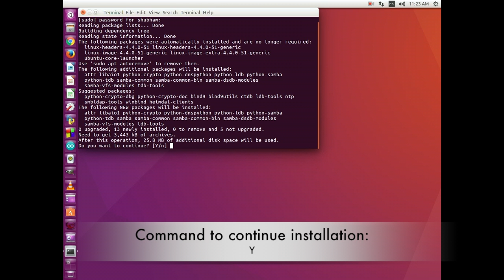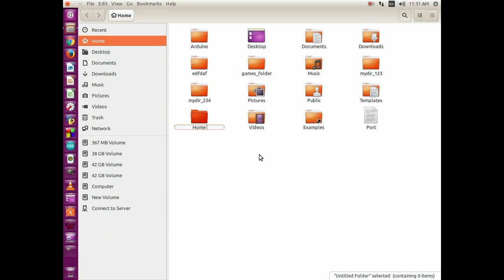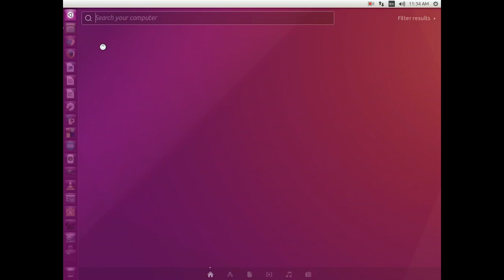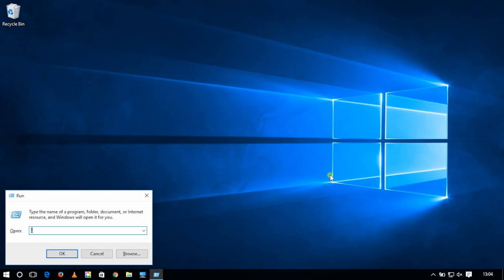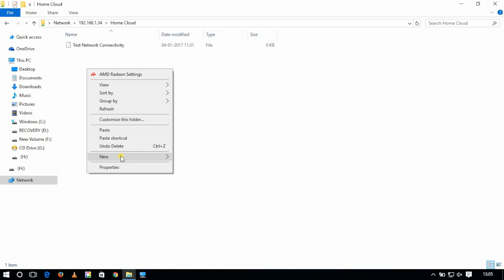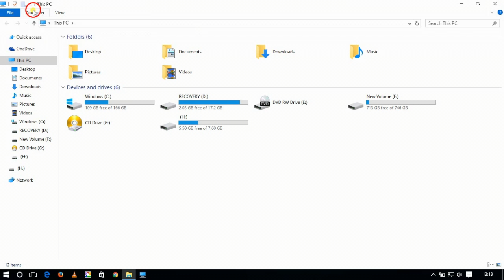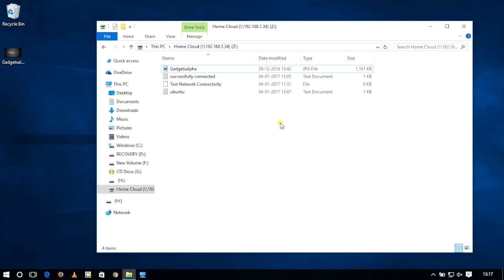Share files between Linux (Ubuntu - 16.04) and Windows 10/8.1/7 (32bit/64bit)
File sharing between ubuntu(16.04) and windows 10/8.1/7 (32bit/64bit) using samba. Create a folder and share it to devices connected to the same network. access shared folder through windows and create a shortcut drive for shared folder.